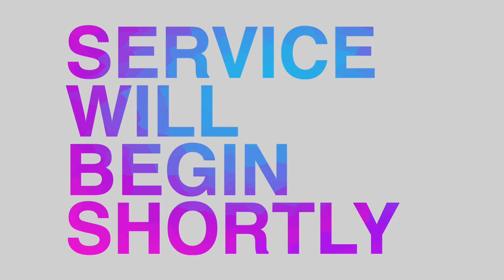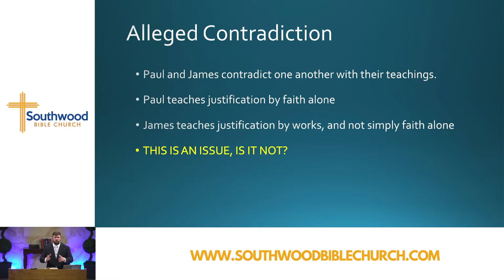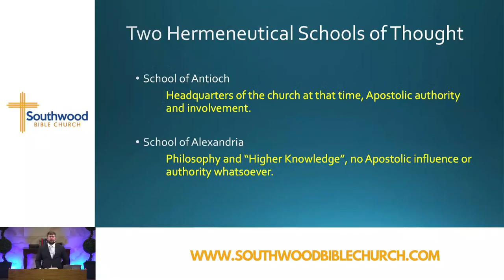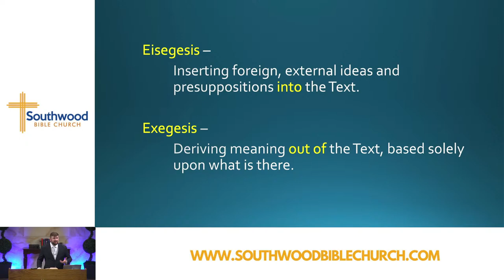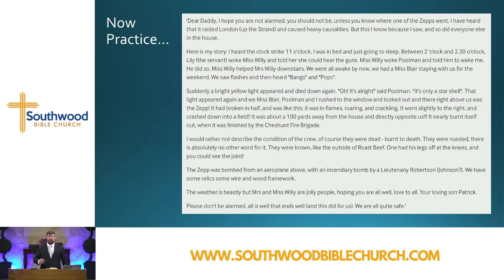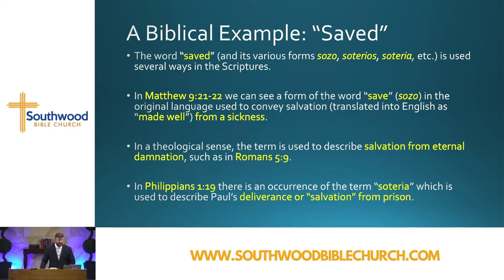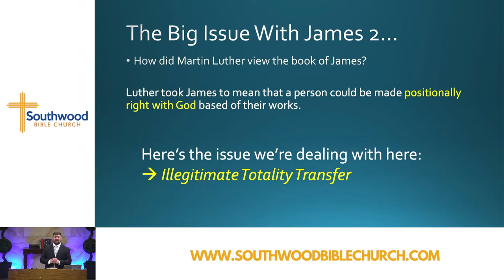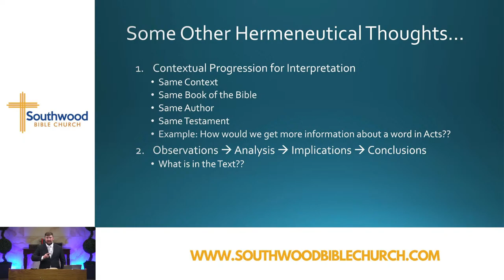Introduction to Hermeneutics & Bible Study Methods - Mike Spence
Words, Hermeneutics, & The 3 Rules of Real Estate

Introduction to Hermeneutics & Bible Study Methods
Alleged Contradiction in Paul and James' Writings Concerning
The Term Justified
Mike Spence - Southwood Bible Church
3/12/24

Welcome to Southwood Bible Church, a Bible-driven church located in the heart of Tulsa, Oklahoma. We teach verse by verse while focusing on the geographical, cultural, historical backdrops along with the original languages of the time of the original writings.

The primary focus of our church is our Bible teaching for adults and children. We embrace the principle that the greatest goal of the believer is to grow in the grace and knowledge of Jesus Christ as we learn, think, and apply the verse-by-verse teaching of the Word of God. This spiritual edification results in the evangelization of the lost and the demonstration of the love of Christ.

Reconcile Two Messiahs
•Only one Messiah- Two advents, Two comings/appearances
• His First coming was not to fight a battle but to suffer as a sin sacrifice
• Jesus did not fail in his 1st advent guaranteeing success in the 2nd advent

If you would like to be a part of a church that focuses on learning from and growing in God's Word, please visit us at Southwood Bible Church.